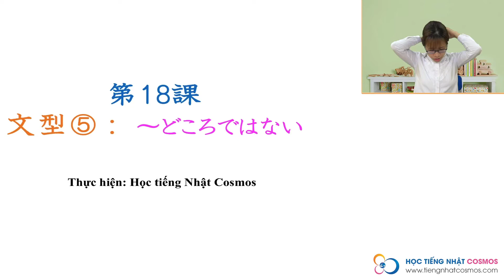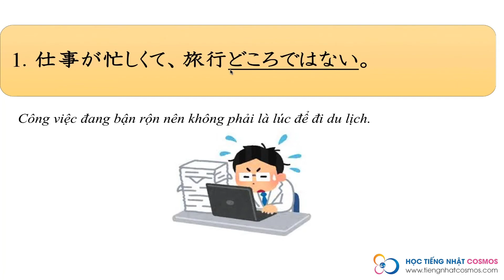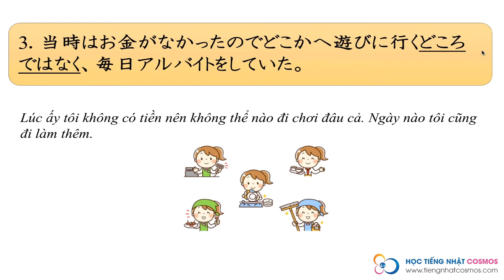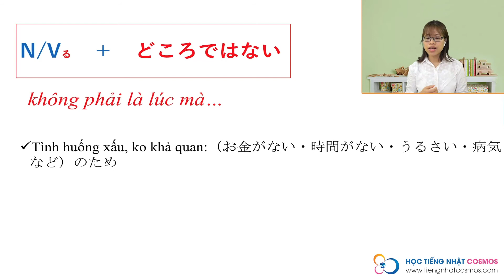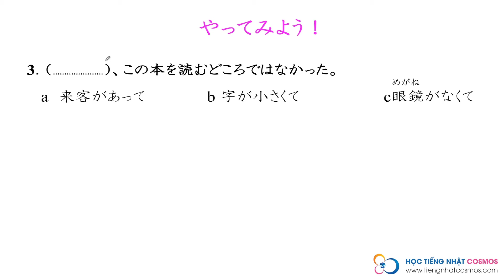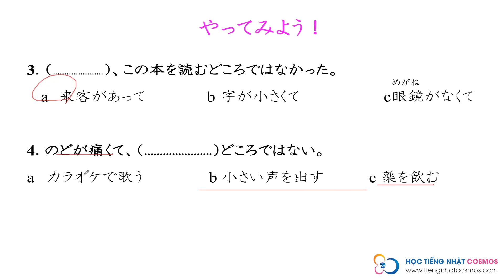N2文法18課_⑤ 〜どころではない